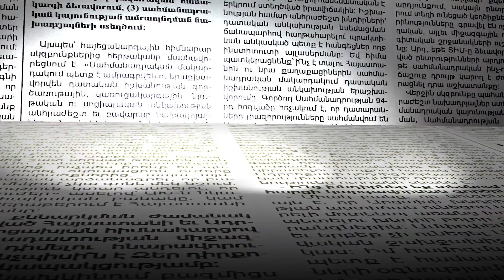Ով կարող է թույլտվություն տալ 16 տարին լրացած երեխայի հոգեբուժական օգնության համար. նոր նախագիծ